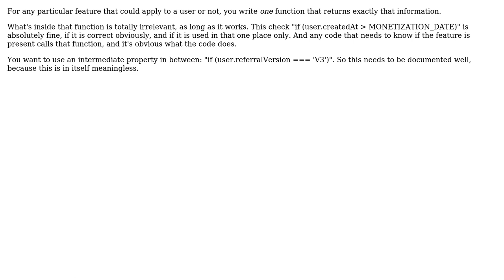Software Engineering: Right approach to make code depending on a date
With thanks & praise to God, and with thanks to the many people who have made this project possible! You are responsible for your own actions.